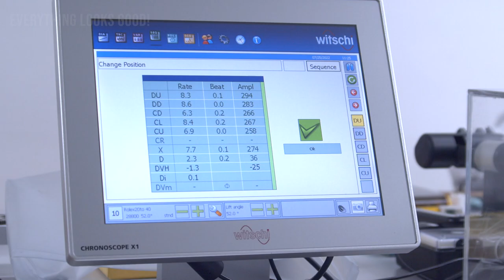Watchmaking Magic! Rolex Balance Wheel Repair...WOW!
Join our master watchmaker during this amazing journey, as he dives into a Rolex movement, into the beating heart of the watch. The actual service/repair involves, out of all things...the balance wheel! Who can honestly say that watchmaking isn't magic!?

Let us know what future watch repair videos you would like to see on our channel!

Betty: Her page got taken down mysteriously by Instagram a while back. If you know someone at IG, make sure to tell them that you want to see more selfies of Betty!